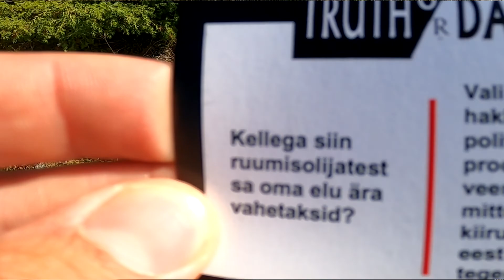Tõde või tegu I Gato